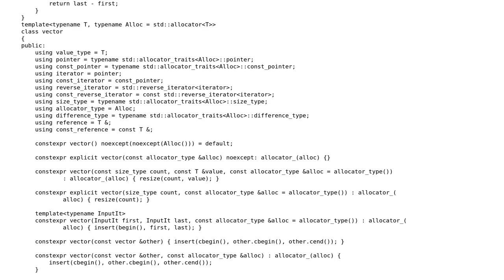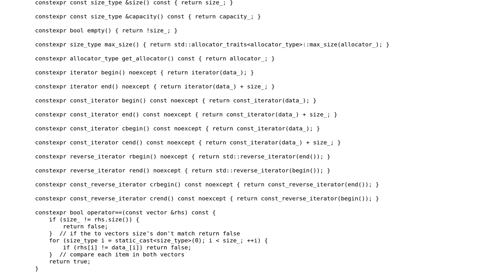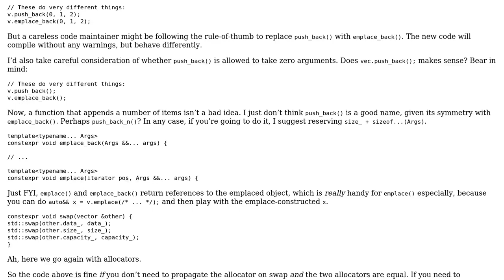std::vector remake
With thanks & praise to God, and with thanks to the many people who have made this project possible! You are responsible for your own actions.